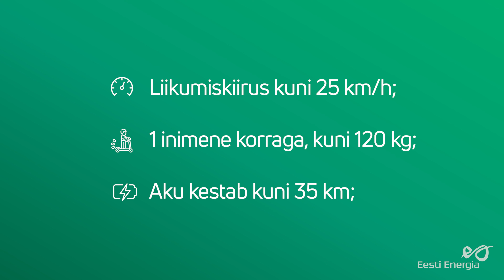Elektriline tõuks - kiire ja mugav liikumisvahend